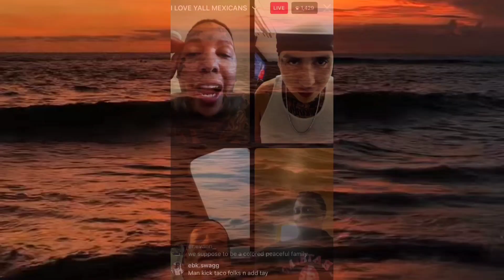Bo Deal Explains What The 2020 Vision Means To Chiagoans No Innocent Victims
Chicagoans have been trying to get these young people to stop the shootings, but they just won't stop

The other alternative is to at least tell them do not shoot up crowds

Do not shoot when you see innocent people around

Chicago has been this way before I was born and still today

Most of you could not even live here

It was so bad at 1 point I would dream about getting shot, and it actually happened